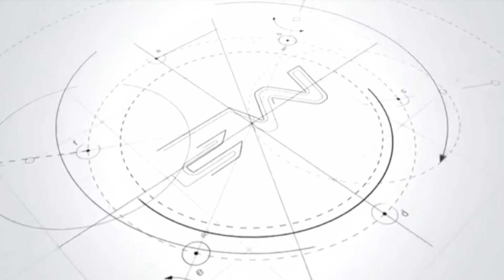Kajian Penggunaan Aplikasi GPS Tracker bagi Pengurusan Tapak Bina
Penyelia: En. Anuar Bin Nordin

Ahli Kumpulan:
- Siti Nur Halili Binti Md Khairani
- Nurul Haziqah Binti Abd Rashid